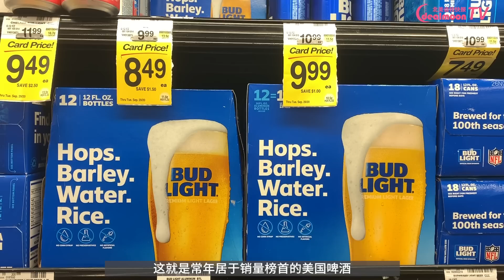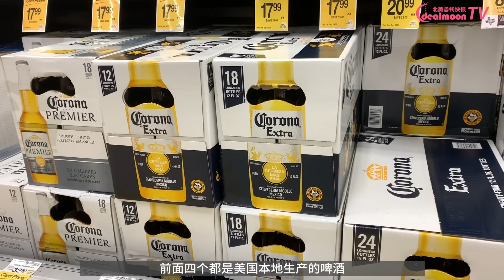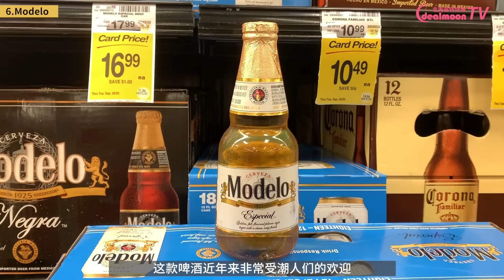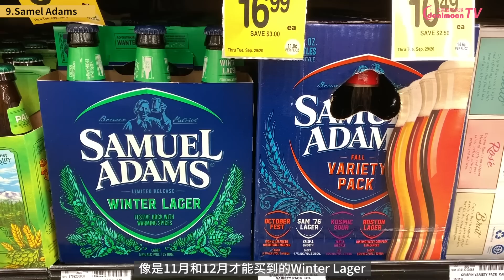美国超市常见啤酒推荐！TOP10人气美国热销啤酒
美国超市 、餐厅里，啤酒 的选择让人眼花缭乱，那适合大家口味的，必喝美国人气啤酒 都有什么呢？今天的视频就来给大家盘点一下。
1.Bud Light
2.Coors Light
3.Budweiser
4.Miller Lite
5.Corona Extra
6.Modelo
7.Blue Moon
8.Stella Artois
9.Samel Adams
10. Stone

【相关视频链接】
美国也是小龙虾配啤酒！ | 美国Cajun料理10道经典菜推荐，附全美最棒的Cajun餐厅清单！